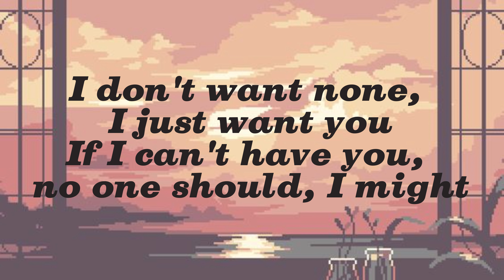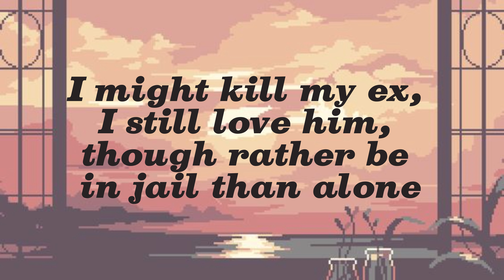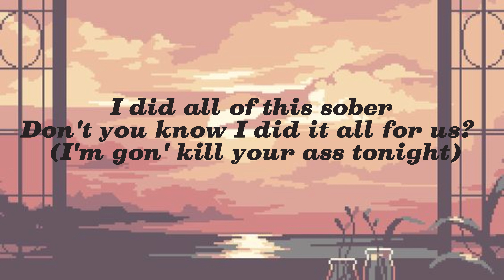Kill Bill - SZA //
Song Title: Kill Bill
Artist: SZA
Song Link: [Link to the song on a licensed platform like Spotify, Apple Music, or YouTube Music]

Please support SZA by streaming or purchasing their music through the provided link.

Thank you for understanding and supporting the creative community!